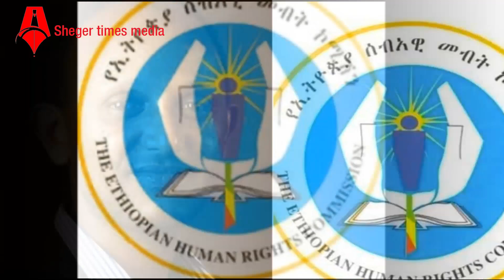ሰበር መረጃ | ኢሰመኮ መንግስትን አስጠነቀቀ |"ጋዜጠኞቹ ፍርድ ቤት አልቀረቡም"| ቦይንግ ለተጎጂዎች ካሳ ከፈለ | Sheger Times Media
ሰበር መረጃ | ኢሰመኮ መንግስትን አስጠነቀቀ |"ጋዜጠኞቹ ፍርድ ቤት አልቀረቡም"| ቦይንግ ለተጎጂዎች ካሳ ከፈለ